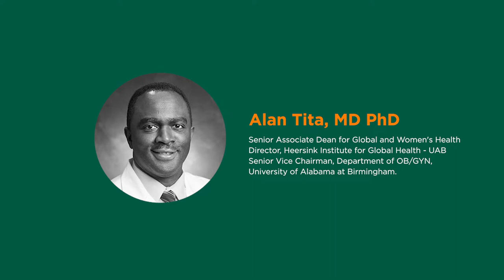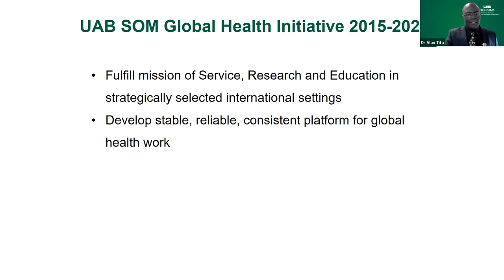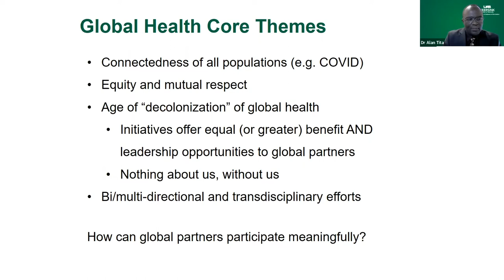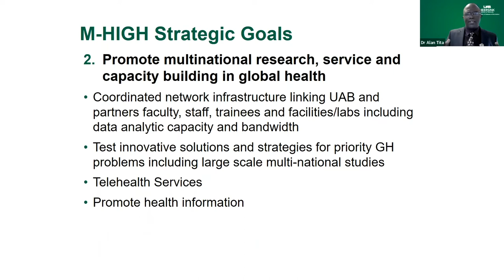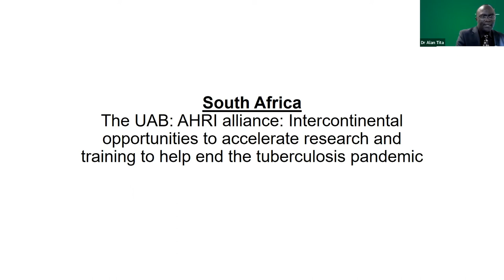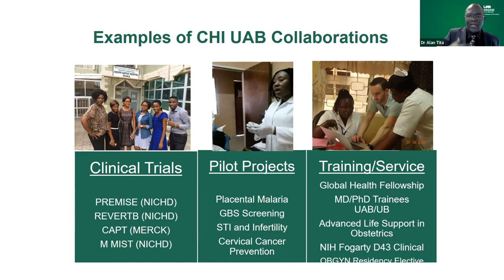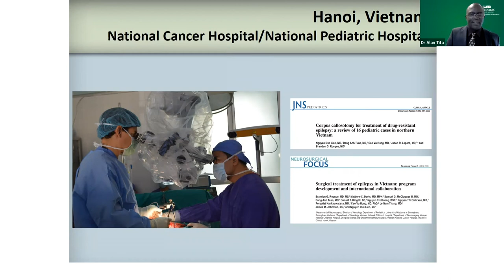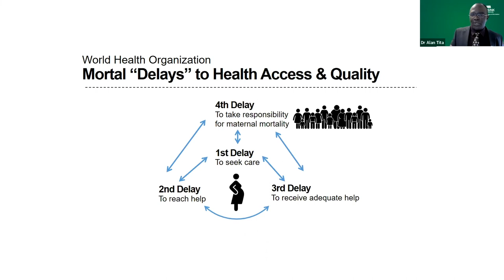CMGH Grand Rounds by Dr. Alan Tita on Global Health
Dr Alan Tita gives a riveting Grand Rounds Lecture on "An Ongoing Foray in Global Health Programming and Lessons Learned".

Dr Tita is the Senior Associate Dean for Global and Women's Health at the University of Alabama Heersink School of Medicine, the John C. Hauth Endowed  Professor of Obstetrics and Gynecology, the Senior Vice Chairman for Research - UAB Department of OB/GYN, and the Director of the UAB Mary Heersink Institute for Global Health.